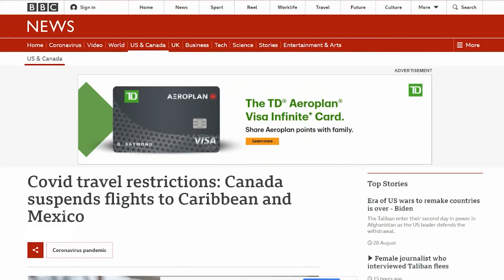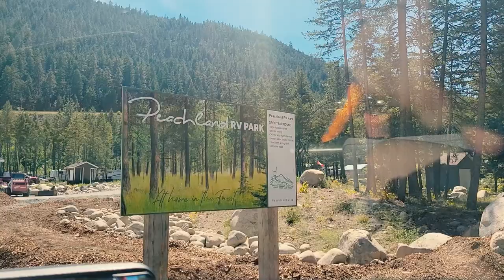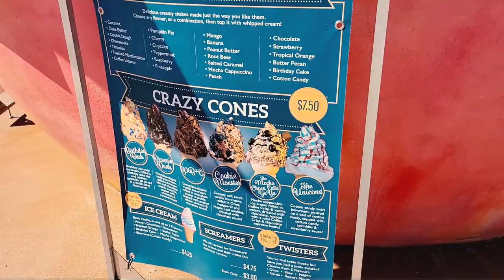Okanagan Valley (Rocky Mountain Road Trip EP 1)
We're going on a road trip through the Canadian Rocky Mountains!

Starting from Vancouver, we'll be exploring Banff, Jasper, Drumheller, and everything else in between. We're adventuring with our two dogs, while towing our 19 ft travel trailer behind us. Hope you enjoy the first episode, tune back in for our next episode where we'll explore the best vineyards the famous Okanagan Valley has to offer and then heading to Mount Revelstoke National Park!

📌 Travel Vlog | Okanagan Valley, Canada | Filmed June 2021

0:24 Intro
1:04 Driving to the Okanagan
2:43 Hello Peachland
3:04 At the RV park
4:34 Okanagan Lake 🌊
6:44 G'night
7:05 Morning coffee & brekky
8:31 DAY AT SUN-OKA BEACH
11:10 Visiting the GIANT PEACH! 🍑
12:02 Homemade: thai red curry (yum)
13:17 Watching the sunset
14:45 Bloopers

If you want to purchase any of the items we use in this video, check out below!

USA GEAR Backpack
JOBY GorillaPod 325
Samsung Galaxy S20+
DJI Mini 2 Fly More Combo

Join us every week as we share our adventures and daily lives. ❤️